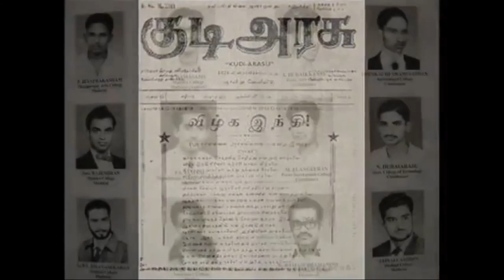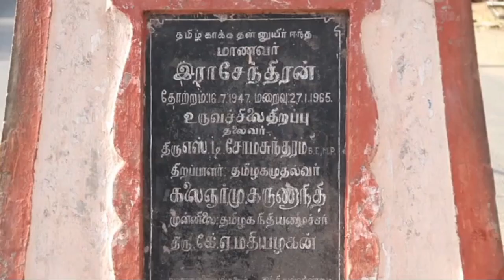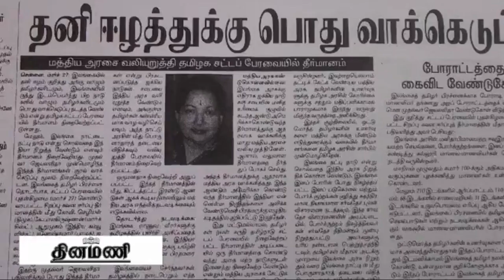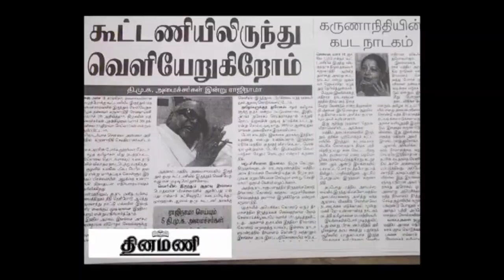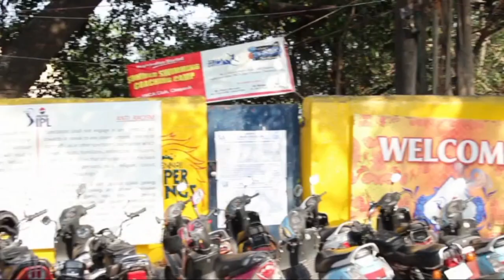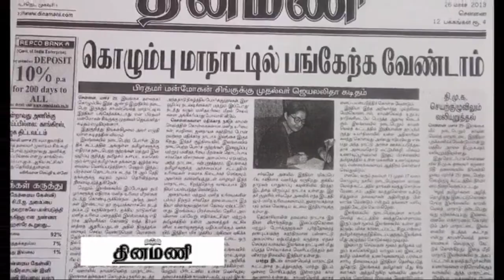பெ.மணியரசன் - அறப்போர் ஆவணப்படத்தில் நேர்காணல்!